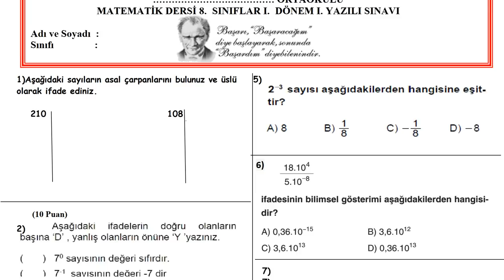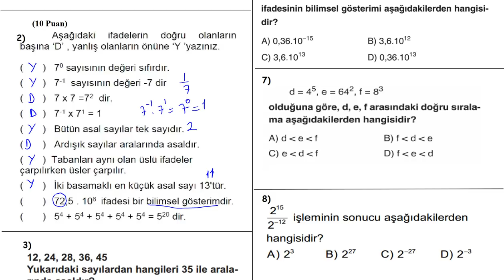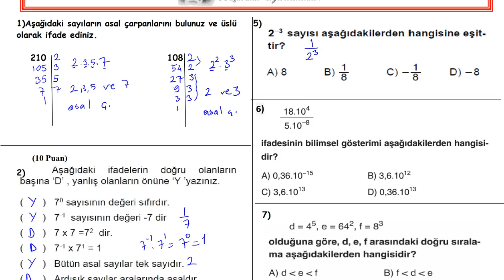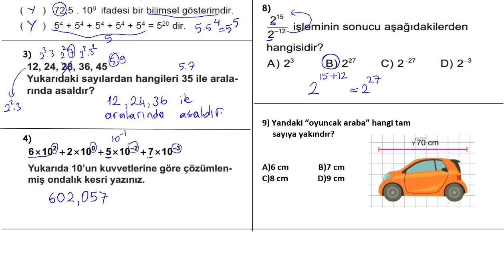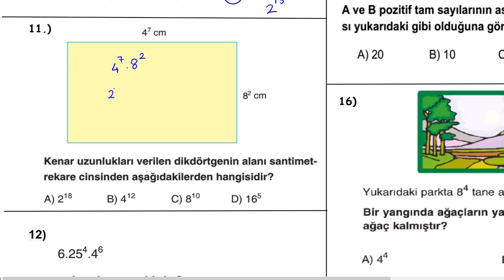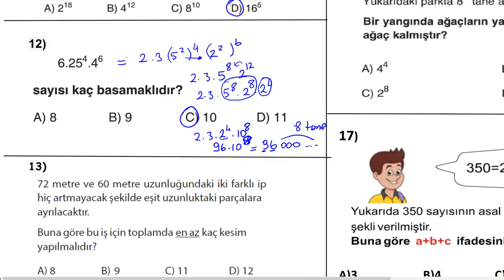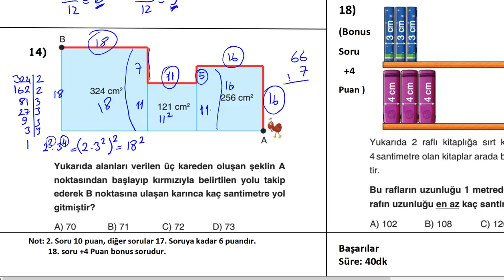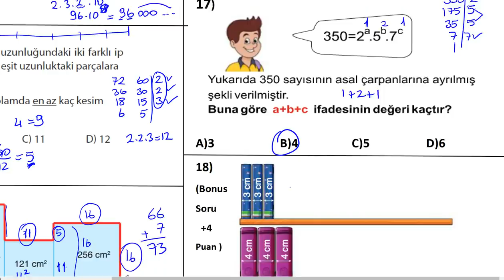8. Sınıf Matematik 1. Dönem 1. Yazılı Soruları Ve Açıklamalı Çözümleri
MEB 8 SINIFLAR MATEMATİK DERSİ BİRİNCİ DÖNEM BİRİNCİ YAZILI SORU ÇÖZÜMLERİ

8. Sınıf Matematik 1. Dönem 1. Yazılı Soruları Ve Açıklamalı Çözümleri
8. Sınıf Matematik 1. Dönem 1. Yazılı Soruları Ve Açıklamalı Çözümleri
8. Sınıf Matematik 1. Dönem 1. Yazılı Soruları Ve Açıklamalı Çözümleri
8. Sınıf Matematik 1. Dönem 1. Yazılı Soruları Ve Açıklamalı Çözümleri